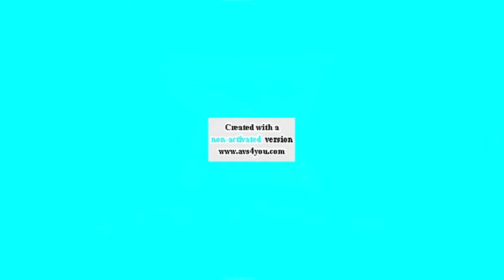Combined Logo Effects #126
(REQUESTED BY VOVA SERG) KLASKYKLASKYKLASKYKLASKY GUMMY BEAR SONG MOVIE MAKER in g major 211 in g major ( )

Title:Combined Logo Effects #126

Jon Gandee's Videos.